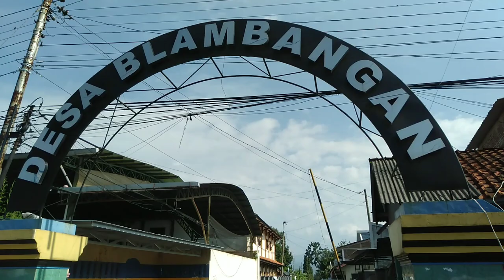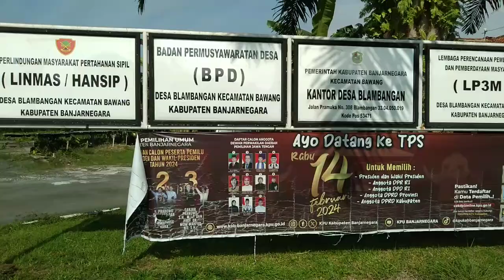JELAJAH DESA |Ketemu emak" cantik endingnya bikin para pria heboh!!Jangan nonton kalo ga bisa nahan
JELAJAH DESA❗Ketemu emak" cantik endingnya jadi begini. Jangan nonton kalo ga bisa nahan !!